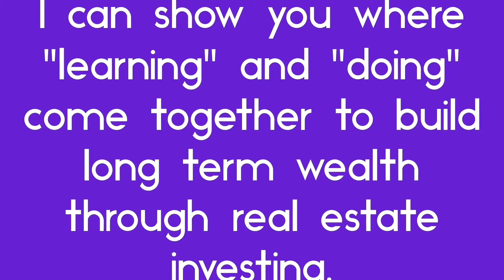How Do You Start Flipping Homes?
Going from a traditional job to investor is simple but it's not easy. But for those willing to put in the right effort the reward is well worth it.  It takes knowledge, perseverance, and most importantly support.  to learn more get ahold of me at investormentoring.info